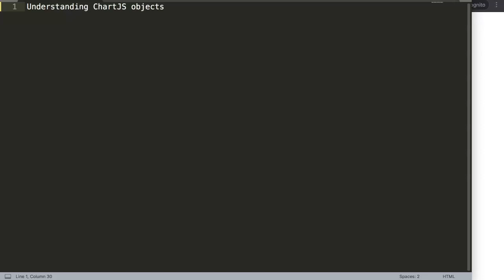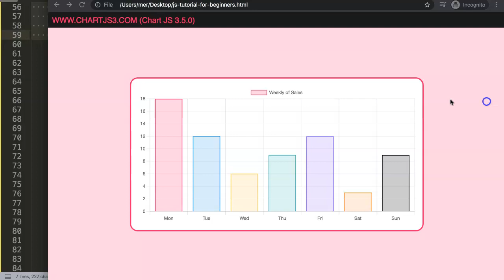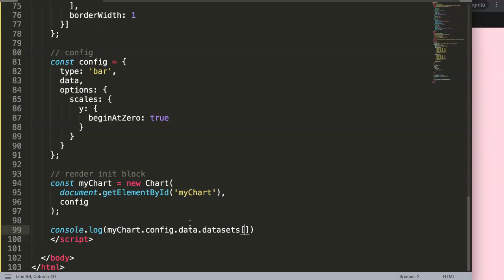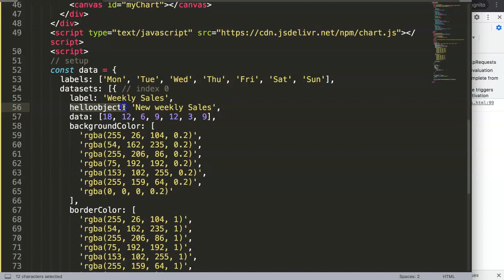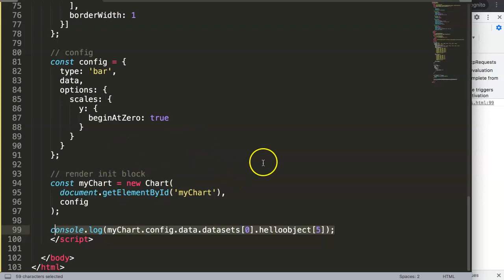Javascript Objects in Chart JS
With Chart JS you can create javascript objects or namespaces that could basically be used for anything in Chart JS. Many are overwhelmed by Chart JS. However Chart JS is based on javascript. So here we are going to create a custom namespace or object in our existing object and display it. This together with data structures is very useful.

This is a great topic to explore!

This is part of the Chartjs Viewers Question series. Where we answer viewer questions. This question was asked by one of our viewers.

▬ Materials/References  ▬▬▬▬▬▬▬▬▬▬

Chart JS Dashboard Series:
👍 Most Liked Video Series:

▬ About Us  ▬▬▬▬▬▬▬▬▬▬▬▬